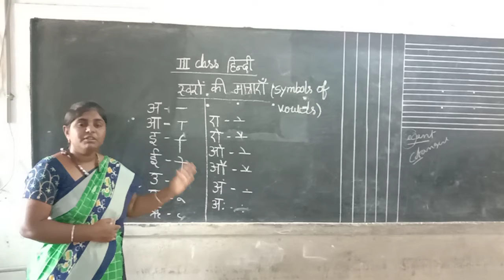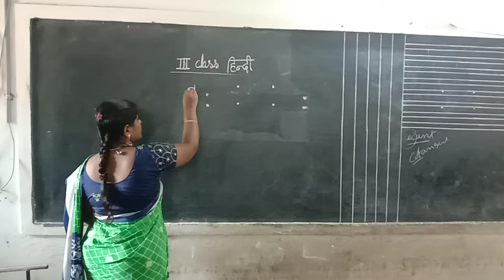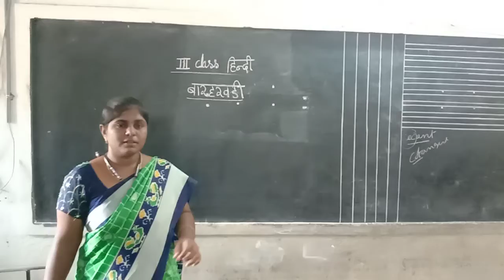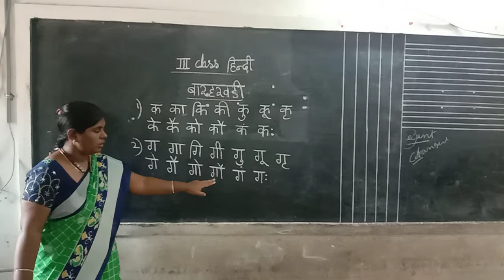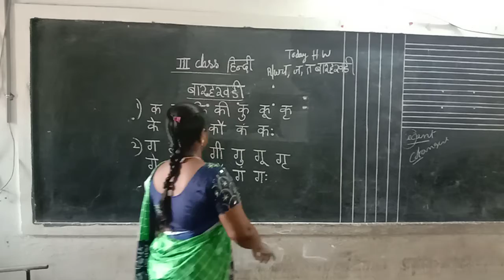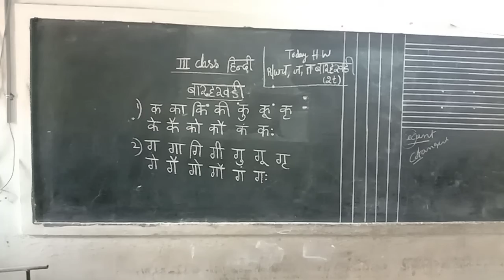3rd Hindi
అచ్చులు హల్లులు